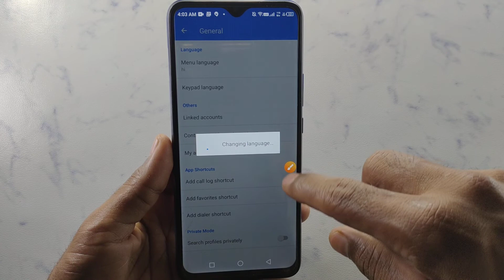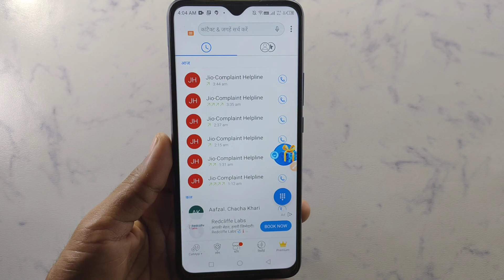How to change language in Callapp Contacts | language kaise change kare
call recording mein language kaise change Karen
call recording app mein language kaise change Karen
automatic call recording mein language kaise change Karen
automatic call recording par language kaise change Karen
automatic call recording par language kaise change Kare Hindi
call recording par language kaise change Karen